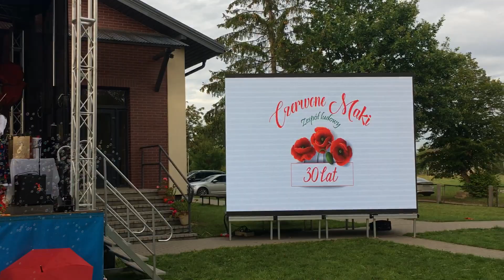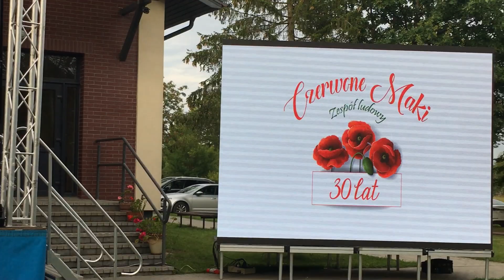"A Cyje To Konie & Mamka Moja " Zespół" Królewczanie"(Крулевчане)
Festyn " Spiewaj z nami " Szawle, Litwa ,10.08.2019.г.